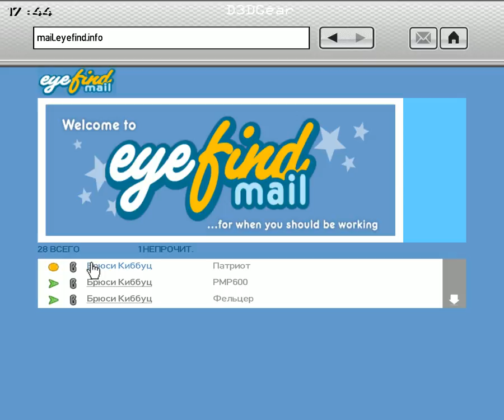GTA IV Прохождение - Часть 110 #